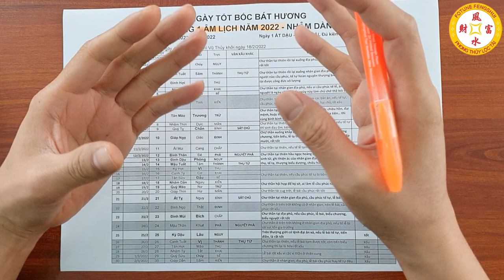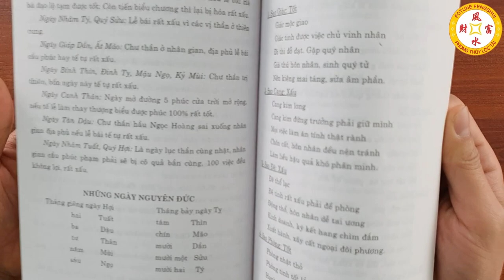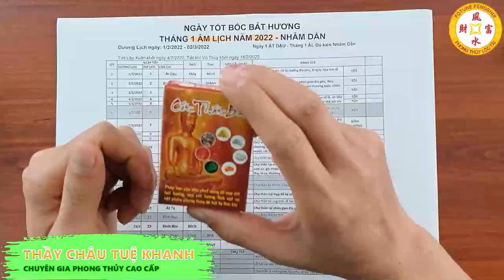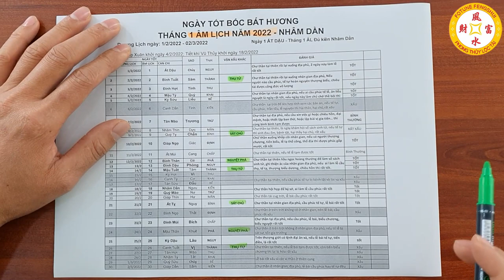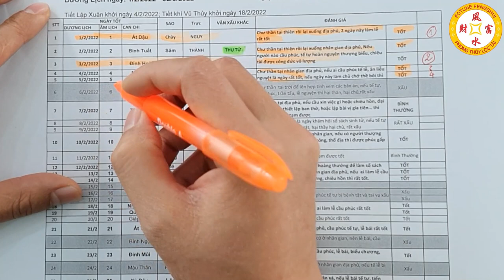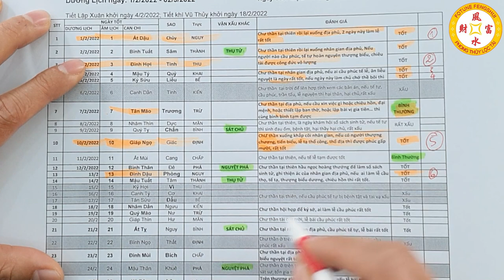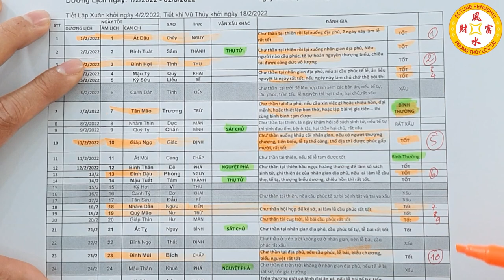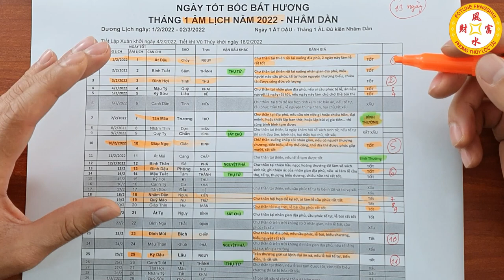Xem Ngày Tốt Bốc Bát Hương Tháng 1 Năm 2022 - Bốc Bát Hương Thần Tài, Bát Hương Nhập Trạch...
01. Linh phù giải hạn
02. Hồ lô hóa giải Ngũ Hoàng
03. Mai Hoa Phú Quý
04. Gương bát quái tinh cầu
05. Kim bài thái tuế 2023
06. Vòng tam hợp Dần Ngọ Tuất
07. Vòng tam hợp Thân Tý Thìn
08. Vòng tam hợp Hợi Mão Mùi
09. Vòng Tam Hợp Tỵ Dậu Sửu
10. Bát bảo tâm kinh
11. Minh Quang pháp bảo cầu
12. Minh Quang pháp bảo lục giác
13. Tỳ Hưu Lộc Tài (Đồng)
14. Tỳ Hưu Khai Vận ( Bạch Ngọc)
15. Bách Niên Tụ Tài ( tụ tài lộc)
16. Song long ngọc ấn ( ấn thăng quan)
17. Kim bài ngũ Lộ Thần Tài
18. Hồ lô bình an ( treo xe)
19. Móc khóa văn xương
20. Ống bút văn xương gỗ đào
21. Bút văn xương gỗ đào
22. Bút văn xương gỗ đào nhỏ
23. Hoa mai kim tiền ( mạ vàng )
24. Các vật phẩm phong thủy khác Xem Ngày Tốt Bốc Bát Hương Tháng 1 Năm 2022 - Bốc Bát Hương Thần Tài, Bát Hương Nhập Trạch...